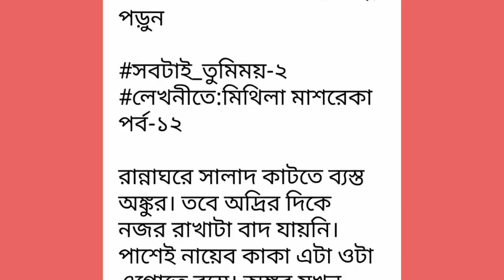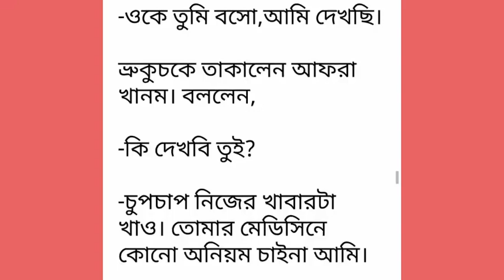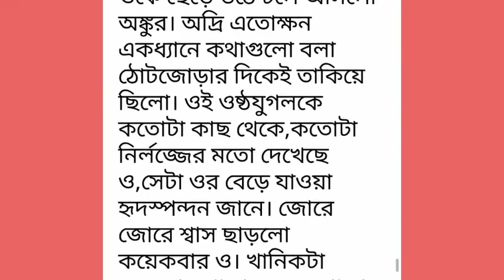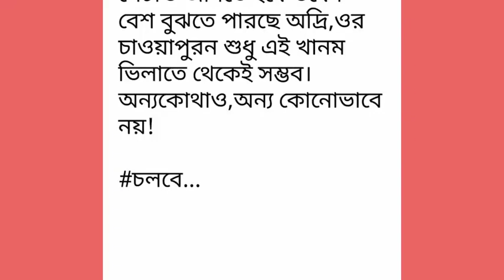# সবটাই তুমিময় সিজন-২# পর্ব~১২# Shobtai Tumimoy# Season-2#Part-12. ভালোবাসার গল্প.Golpo Premi.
# সবটাই তুমিময় সিজন-২# পর্ব~১২# Shobtai Tumimoy# Season-2#Part-12.রোমান্টিক ভালোবাসার গল্প.Golpo Premi.Writer: মিথিলা_মাশরেকা.
Golpo Premi
valobasbar_kahini/golpo
# রোমান্টিক_গল্প
# প্রেম কাহিনী